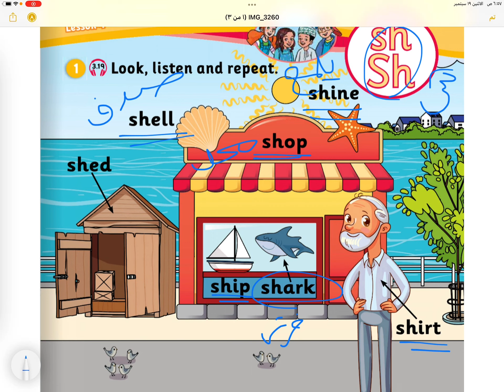الوحدة الثالثة | TEAM Together OMAN 1 |sh Sh |الصف الأول - المنهج الجديد الفصل الأول